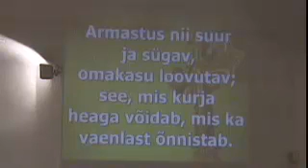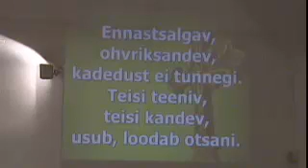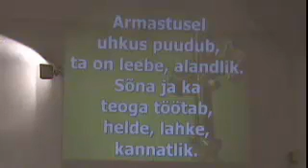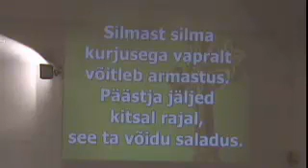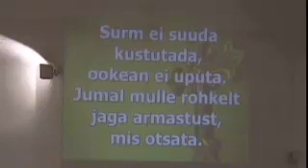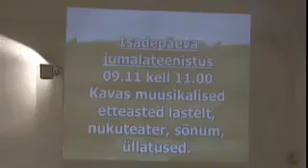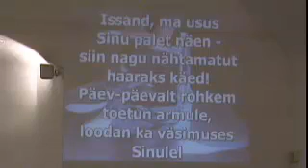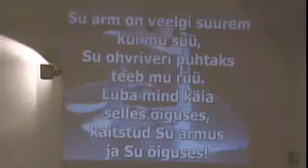02.11.14 - jumalateenistus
Pastor Taavo Lige jutlus: Ära muretse! (1. Pt 5.7).